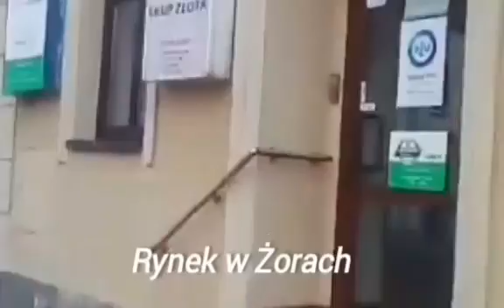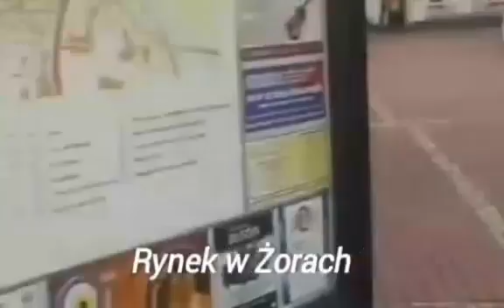🎦 Wycieczka do Żor 24 listopada 2018 roku - nowa wersja 16:9 z napisami 🎶 Radio i aranż ⏱️ 1:11:49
🎦 Wycieczka do Żor 24 listopada 2018 roku - nowa wersja 16:9 z napisami 🎶 Radio Express 92,3 FM i aranż instrumentalny ⏱️ 1:11:49